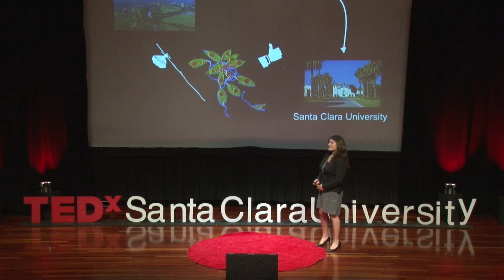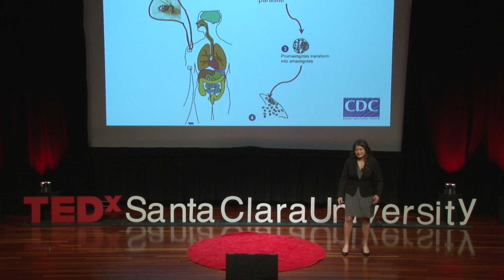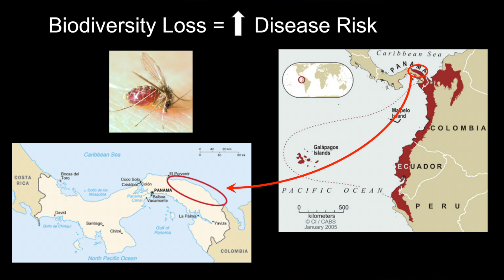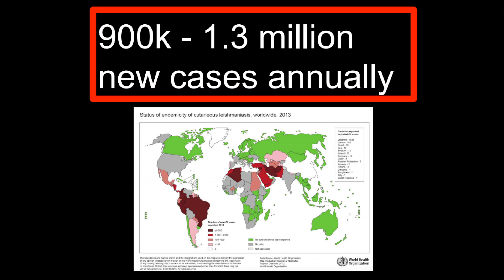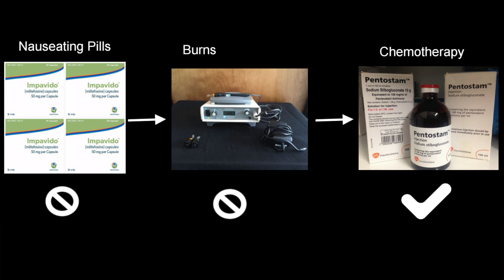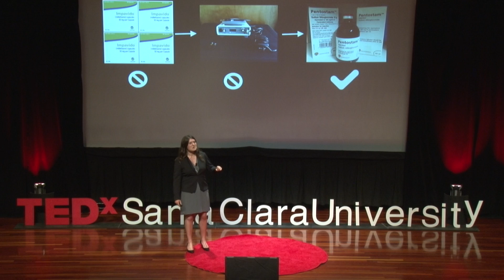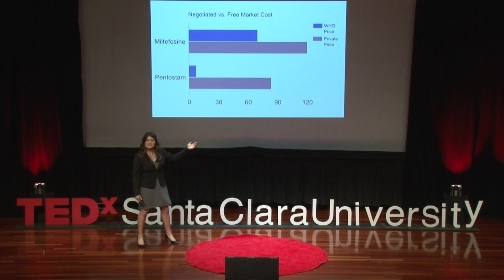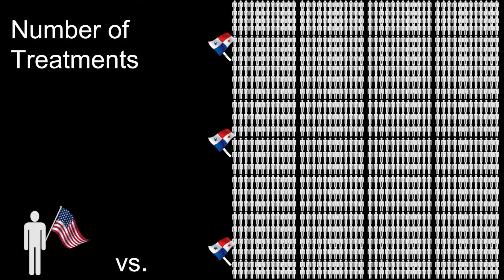“Flesh Eating Flies and Inequality" | Simone Wolberg | TEDxSantaClaraUniversity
What is the most improbable thing Santa Clara University and a remote Panamanian jungle have in common? Tropical Disease. After traveling to Panama, I and 5 others brought back a rare flesh eating disease to the states. This medical nightmare, in an odd coincidence, occurred while Santa Clara University had a Meningitis B Outbreak. Clearly our connectivity to the world is not only technological, it's medical -- rare diseases are spreading like never before. Learn more about my $85,000 medical nightmare, the inequality of medicine globally, and how disease changed my life for the better at the upcoming TED talk!

Simone Wolberg is a current freshman majoring in environmental studies. She is excited to embark to Costa Rica this summer for a Santa Clara University field study program as she has a deep passion for the tropics. This love stems from her previous volunteer work in Panama and Costa Rica. Simone has written over 30 newspaper articles, her favorite interviewee being Aubrey de Grey, the head of the SENS Institute of Aging.